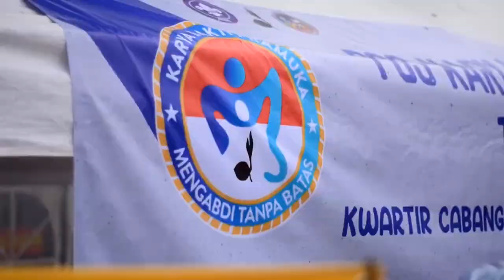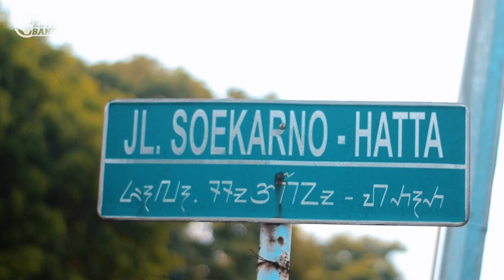After Movie Operasi Karya Bakti Lebaran 1445H/2024M Kwartir Cabang Gerakan Pramuka Kota Bandung